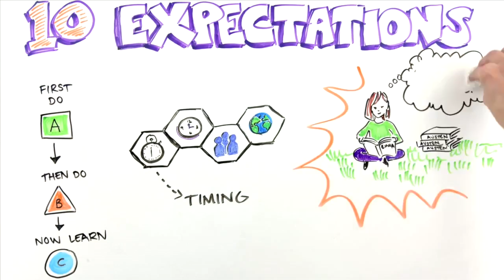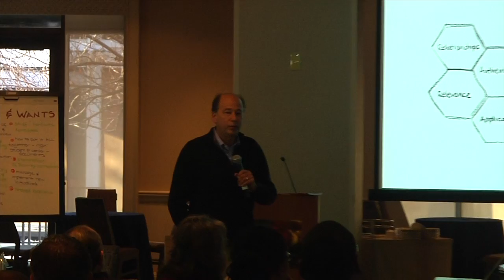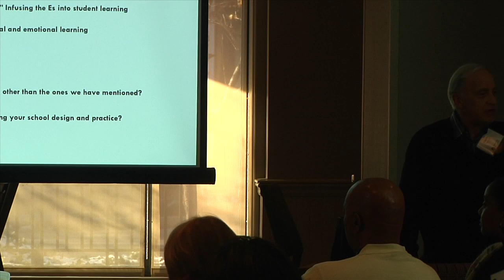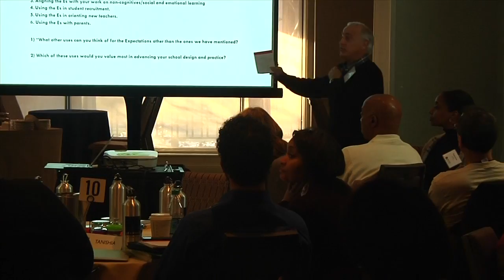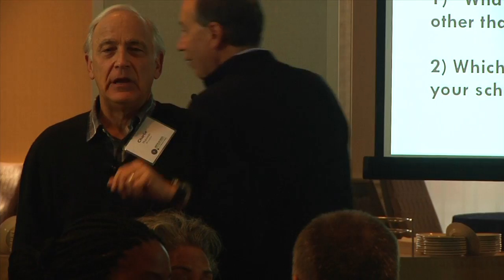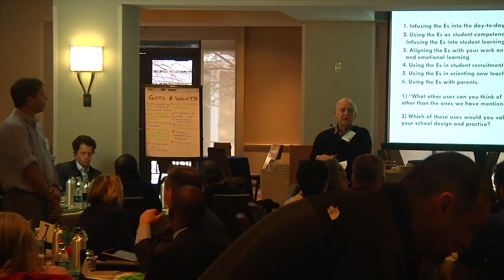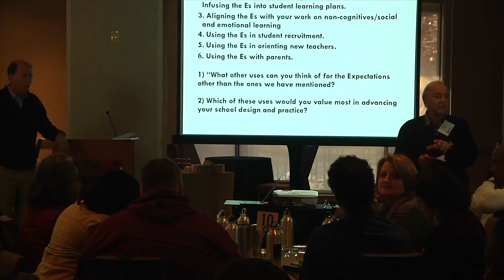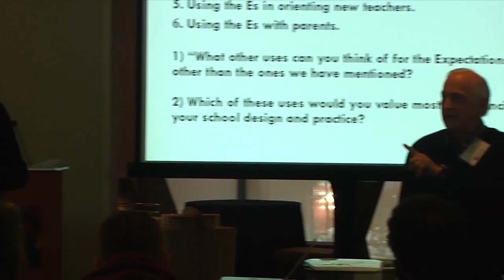Charles Mojkowski and Elliot Washor-Leaving to Learn Conversation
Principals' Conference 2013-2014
Philadelphia, Pennsylvania